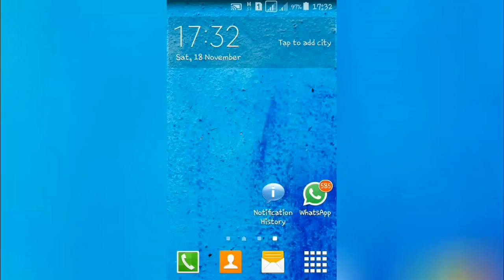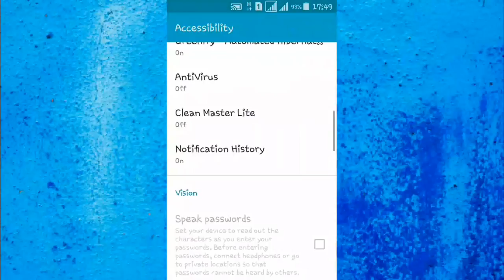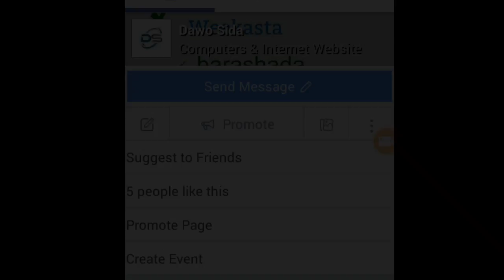Whatsapp:Message qof ka delete gareyey dib u akhri Qofki ona ku ogeyn!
Links;

For more videos from Dawo sida;